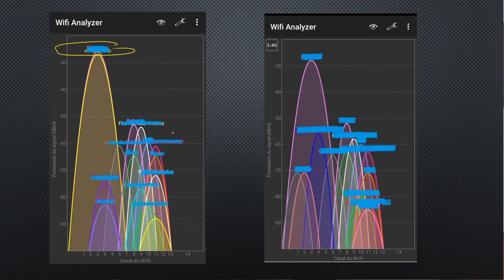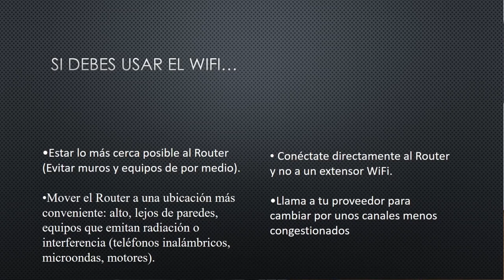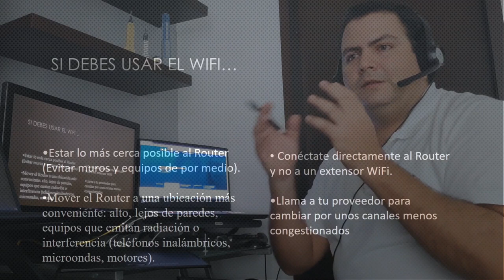Consejos para una buena conexión en internet - Universidad Icesi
En este momento en que todos nos encontramos trabajando y estudiando desde casa, nuestro docente de la Facultad de Ingeniería, Juan Carlos Muñoz explica cómo tener un buen desempeño de nuestra conexión a internet.